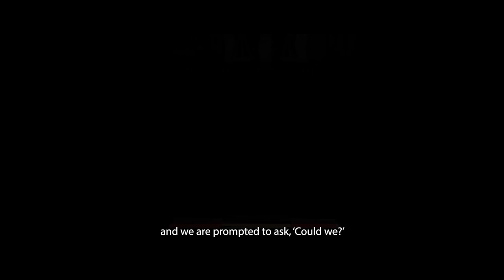Sudhir Krishnaswamy - Decoding Indian Constitution's Basic Structure Doctrine: Infosys Prize 2022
Professor Krishnaswamy has been awarded the Infosys Prize 2022 in Humanities for his outstanding contributions to legal scholarship. He is recognized for his in-depth understanding of the Indian Constitution and the significance of the "basic structure doctrine" adopted by the Supreme Court in 1973. This doctrine plays a crucial role in guiding and constraining efforts to amend the Constitution while ensuring its stability within the Indian political system.

His research and publications in the areas of law, governance, and the Indian Constitution have been highly influential and have contributed to a deeper understanding of how the Constitution functions in India. Additionally, Professor Krishnaswamy is a respected teacher and mentor to many young legal scholars.

At the time of winning the award, Professor Sudhir Krishnaswamy is the Vice Chancellor and Director of the Department of Professional and Continuing Education at the National Law School of India University in Bengaluru.
Congratulations to Professor Sudhir Krishnaswamy on this well-deserved award. You can read more on his work